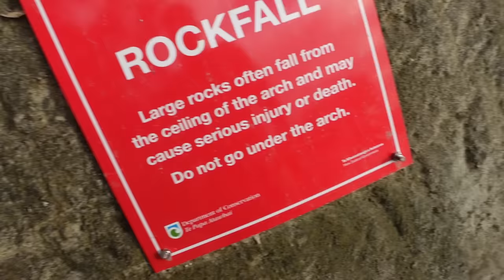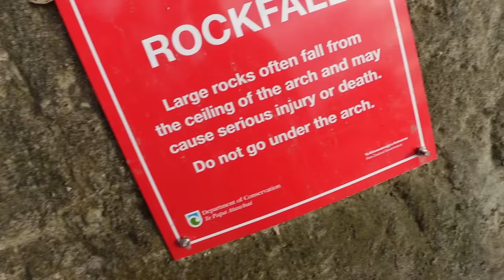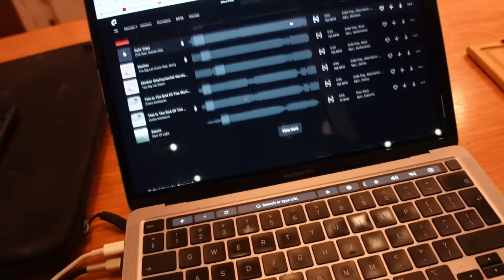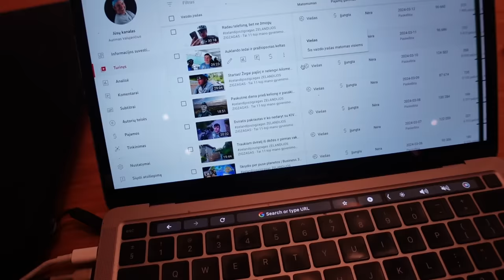Laisvadienis: Auksinis Cathedral ir jūsų klausimai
Ačiū Tau!👊

Music of this video:
ES_Beginning of Time - Sebastian Winskog
ES_Cleopatra - Ooyy
ES_Lilium - Wildflowers